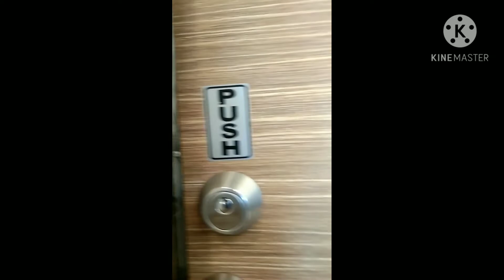RoRo Vessel bound to Butuan City ,Masao Port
1st roro vessel at Masao Port
chqnging your sea travel experience

m/vLadyoftriumph
m/vladyoflove
m/vladyofjoy